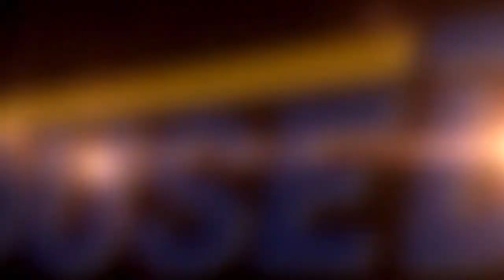苫小牧市光洋町2丁目②★タマホーム様施工★4LDK★2021年3月築新築戸建★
★住宅ローンの返済例　お借入金額2,700万円の場合当初固定金利3年・金利0.7％・お借り入れ期間35年・ボーナス払いなし　月々￥72,500円のお支払い　※その他諸費用発生致します★駐車は敷地内に約3台収容可能★全居室にウォークインクローゼット等の収納があるほか、シューズインクローゼットや階段下収納があり収納が豊富です★耐震等級3★玄関はリモコンキーで施解錠がとても楽です★南側にバルコニーあり★物件の詳細等のお問い合わせはハウスドゥまで、気軽にいつでもご連絡ください！！